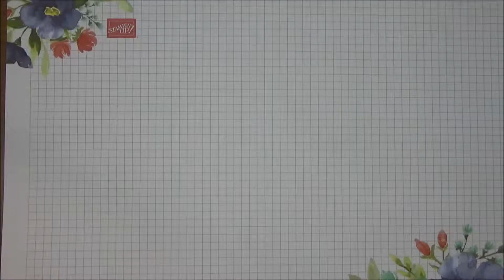Tuto créatif - Déco lapin de Pâques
Une petite déco pour votre chasse aux oeufs, votre déco de table ou simplement comme une petite attention pour Pâques. Je trouve il est trop mimi!!! Bon week-end de pâques à vous toutes! Je vous envoie plein de bises créatives chocolatées!